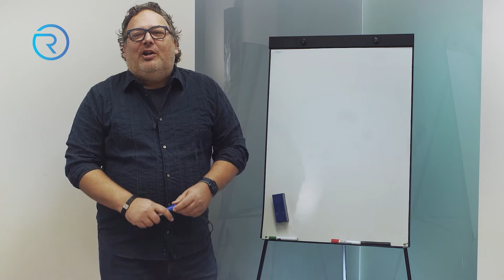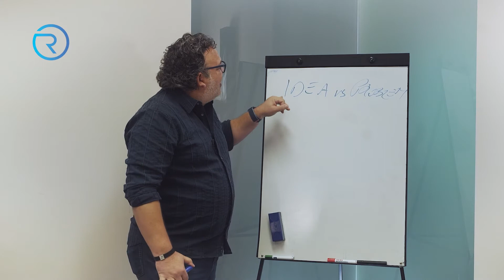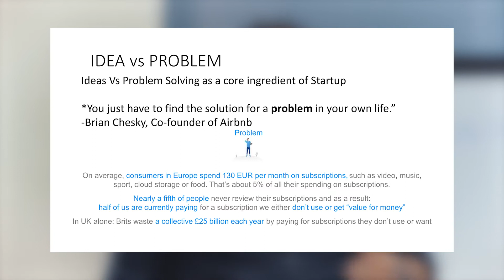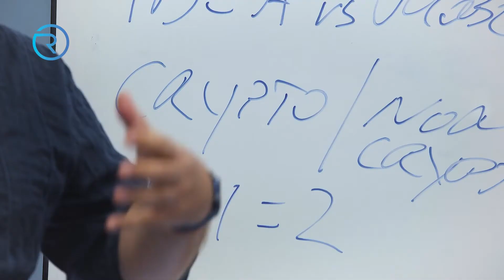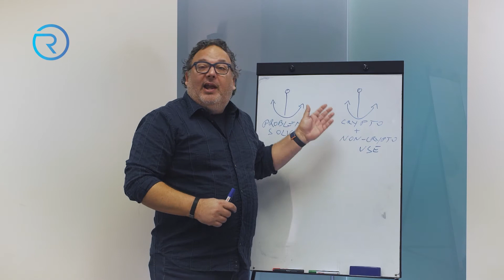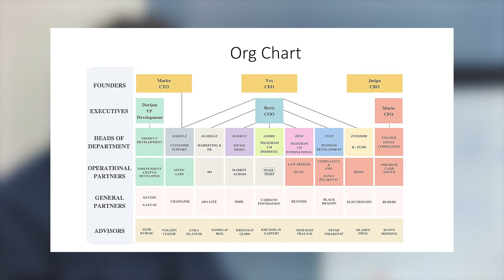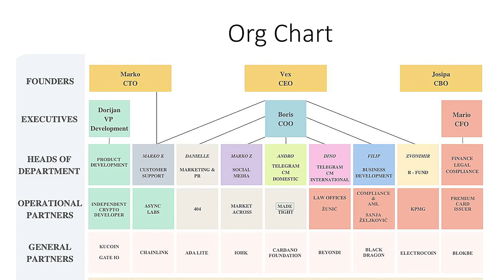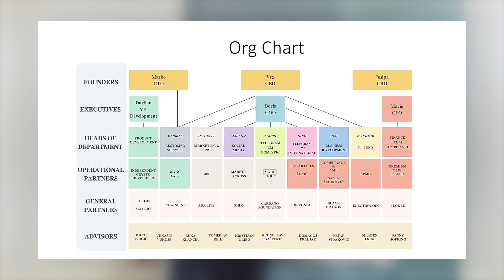Revuto Tech Talks 9: Revuto Behind the Scenes - Boris Jurić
In the latest episode of the Revuto Tech Talks series, Revuto COO Boris Jurić provides an overview of the company and how it operates.

Boris gives a breakdown of idea vs. problem and explains how the Revuto team works together to create and implement solutions on the project's development plan.

As Revuto works in both the realms of crypto and non-crypto, the overall structure of the organization is both complex and interesting, and you will get a better feel of how it all comes together in this installment of Tech Talks.